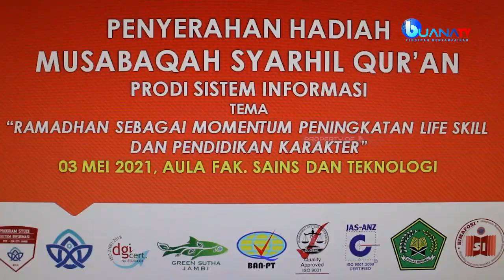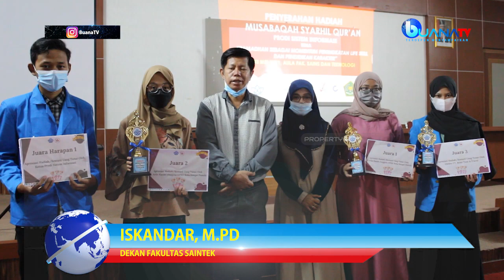Prodi Sistem Informasi UIN STS Jambi Sukses Gelar Musabaqoh Syahril Qur'an